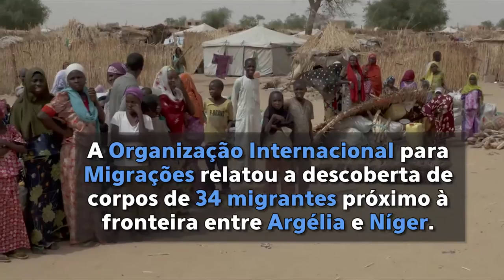OIM alerta para perdas de vidas de migrantes na África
A Organização Internacional para as Migrações (OIM) registrou, em 2015, 679 mortes de migrantes no continente africano. A agência internacional relatou a descoberta de restos de 34 migrantes próximo à fronteira entre Argélia e Níger. Mais no vídeo; confira as iniciativas sobre este tema